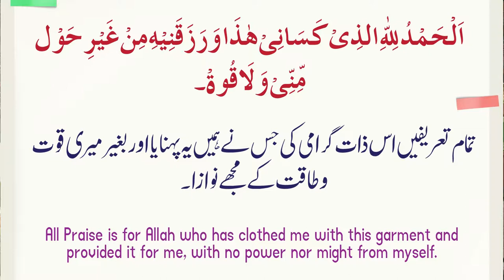Kapre pehne ki dua By Mufti Mustafa Aziz Al-Amin Academy